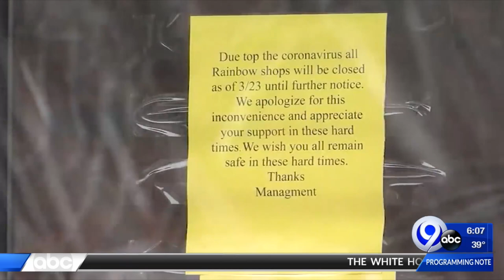Barclay -- April 21, 2020